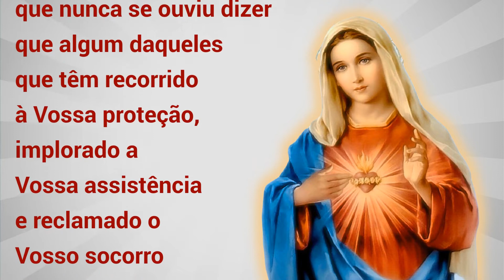30/08/2022 LEMBRAI-VOS Oração de São Bernardo a Nossa Senhora